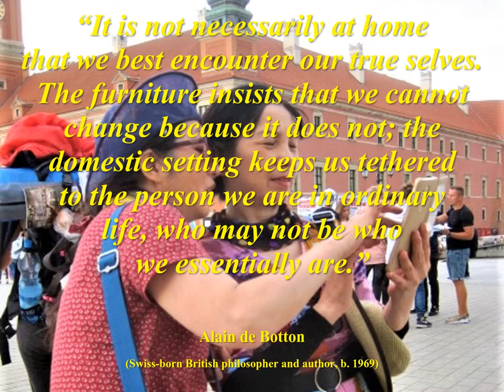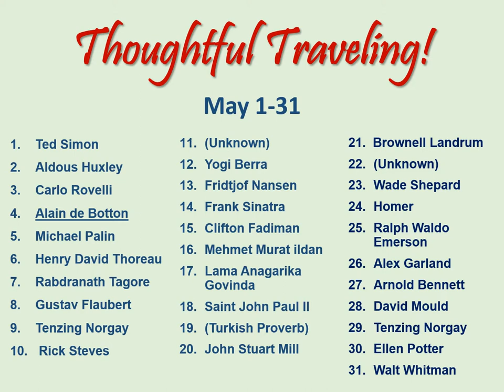Thoughtful Traveling - May 4 - Alain de Botton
Greetings Thoughtful Travelers! Welcome to today’s thought for May 4th!  It’s by Alain de Botton, a Swiss-born British philosopher, author, and TV presenter.  He was born in 1969.

“It is not necessarily at home that we best encounter our true selves. The furniture insists that we cannot change because it does not; the domestic setting keeps us tethered to the person we are in ordinary life, who may not be who we essentially are.”

So what are your thoughts on today’s quote? Here’s mine.  “The freedom of the road means many things, including you are now free to be yourself.  You are an unknown quantity to all those you are about to meet. You have no presumed identity beyond what others see in your physical appearance and your actions.  The role you played back home is irrelevant now. The expectations of those closest to you on a regular basis are gone.  You’re as free to be you as you let yourself be.  That’s a glorious feeling and one of the most precious rewards of travel.”